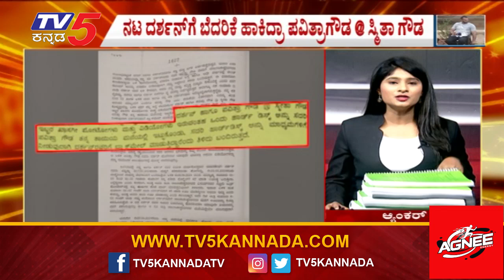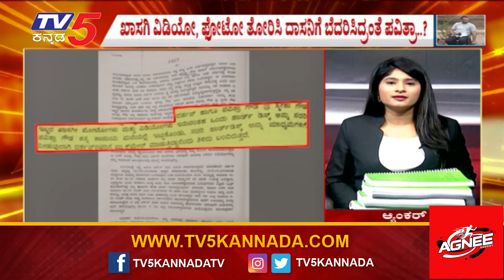ದರ್ಶನ್ ವಿರುದ್ಧ ಹನಿಟ್ರ್ಯಾಪ್​​​​​ ಸ್ಕೆಚ್​​ ಹಾಕಿದ್ದ ಪವಿತ್ರಗೌಡ..! | Pavitragowda | Darshan | Tv5 Kannada